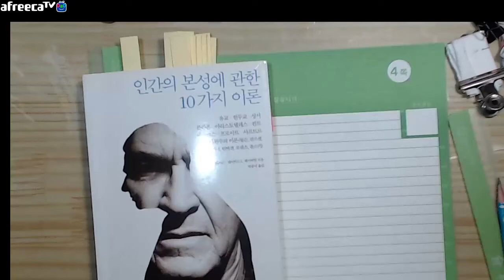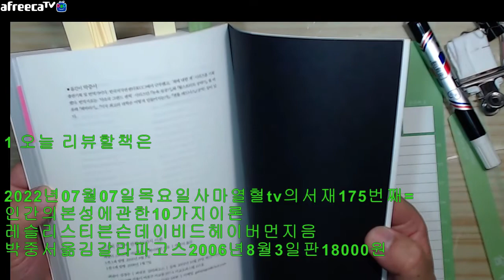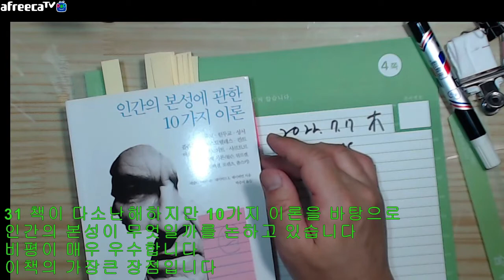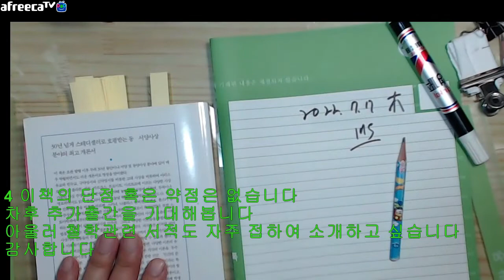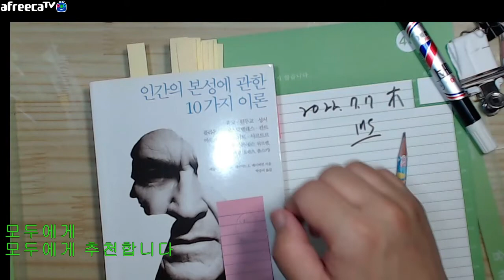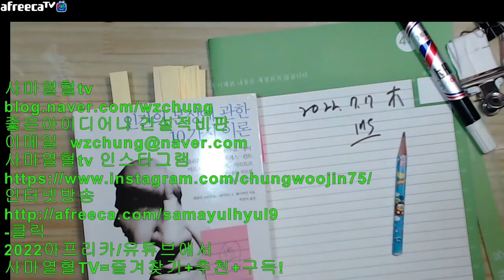자막=2022년07월07일목요일사마열혈tv의서재175번째=인간의본성에관한10가지이론레슬리스티븐슨데이비드헤이버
2022년07월07일목요일사마열혈tv의서재175번째=인간의본성에관한10가지이론레슬리스티븐슨데이비드헤이버먼지음박중서옮김갈라파고스2006년8월3일판18000원

intro
0 클릭해주셔서 감사합니다 사마열혈tv의 서재입니다

1 오늘 리뷰할책은

2022년07월07일목요일사마열혈tv의서재175번째=인간의본성에관한10가지이론레슬리스티븐슨데이비드헤이버먼지음박중서옮김갈라파고스2006년8월3일판18000원

입니다
좋은책 출간해주신
레슬리스티븐슨
데이비드헤이버먼님
박중서님
갈라파고스님께

2 이책을 읽게된 계기는
인간의 본성에대하여 무궁무진한 궁금증을 가지고 있던차에
형법 앞부분에서도
혹은 법철학책에서도
해답을 얻지 못하다가

방황하던차에
이책을 읽고 답을 찾으려고 구입후
바로읽지 못하다가
최근시간이되어
빠르게 2회독하게 되었습니다

빠르고 차분하게 두 번 읽고
리뷰 시작합니다

3 이책의 장점 혹은 강점은 매우 많습니다

31 책이 다소난해하지만 10가지 이론을 바탕으로
인간의 본성이 무엇일까를 논하고 있습니다
비평이 매우 우수합니다
이책의 가장큰 장점입니다

32 누가 뭐라고 말했다는 식의인용이아니라
철저하게 논평해가면서 이야기 하십니다
음미하면서 보시기에 좋습니다

33 10개의 논문이 모아진듯한 구성이구요
초판에서는 7가지 이론이었다고 하는데
이책은 4판으로 10가지 이론을 소개하시고 계십니다
어느부분은 어렵고
어느부분은 청량감이 느껴지는 좋은 배치입니다

34 빠르게 읽어나갈 부분이 있고
차분하게 여러번 음미하면서 볼부분이 있습니다
저는 소목차로 –인간의 본성에 관한 이론 부분은
여러번 읽었습니다
강추합니다

35 책 뒷부분에 438페이지
옮긴이의 말 일독을 권합니다
철학에대한 주관적 소개가 매우 흥미롭습니다
이부분 포함하여 11가지 논문이라고 할정도로
제 눈을 사로잡은 부분입니다

4 이책의 단점 혹은 약점은 없습니다
차후 추가출간을 기대해봅니다
아울러 철학관련 서적도 자주 접하여 소개하고 싶습니다
감사합니다

5 이책을 추천합니다
인간의 본성이 궁금하신분
인간의 본성에 대하여 과거 시대를 대표하시는 학자들은 무어라 말했는지 궁금하신분
논문잘쓰고 싶으신분

6 제 방송을 봐주셔서 감사합니다

저는 댓글을 모두읽고 답을 달고있습니다
늘 고민하고 해결책을 모색하겠습니다 감사합니다

7 이 내용을 주변분들과 공유해주시면 감사합니다
출처는 꼭 사마열혈이라고 남겨주시구요

좋은책소개는 사마열혈이 하겠습니다
여러분과 동반성장하고 싶은 사마열혈!

감사합니다

좋은아이디어나 건설적비판
사마열혈tv 인스타그램
-클릭
2022아프리카/유튜브에서

바로보기
2022유튜브 사마열혈TV-구독+시청시 재생목록 누르시면 이어서 재생